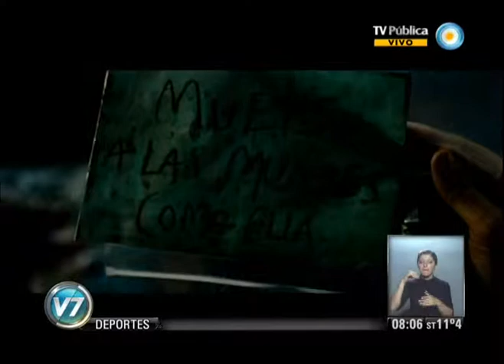v7 2013 11 04 Premios Sur 2013